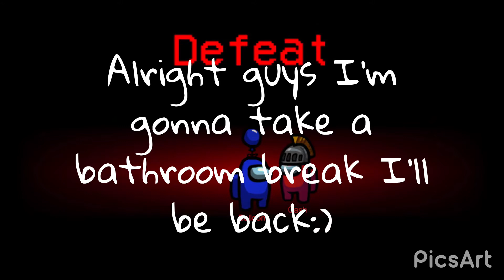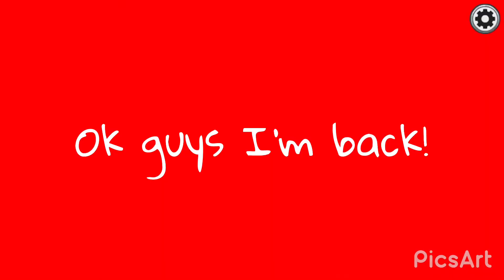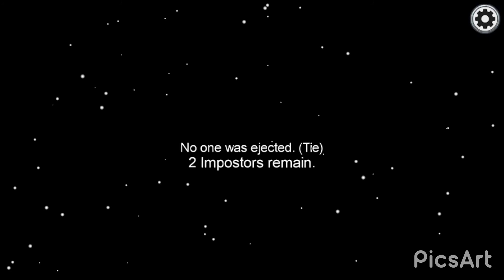Among us (not the best but I tried) PS.no audio